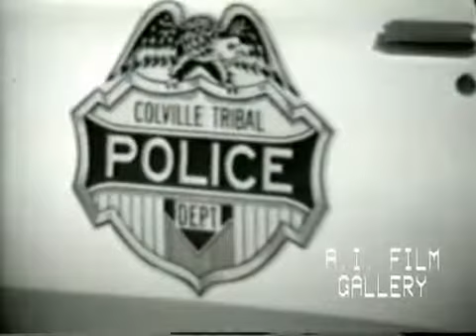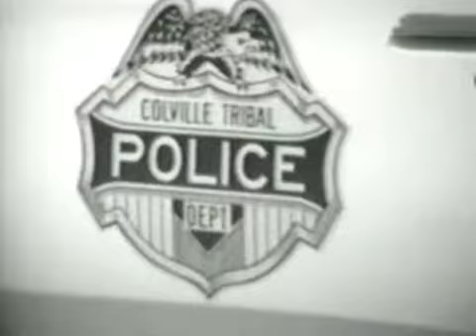Colville Reservation 10: different jobs on the reservation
Colville Reservation 11: various occupations.

Ron and Becky Shaffer share their Bigfoot experiences on the Colville Indian Reservation as well as introduce the old lady on the summit.

Colville Reservation 12: outdoor careers, Paskel Sherman Indian School.

Colville Reservation 4: law enforcement on the reservation.